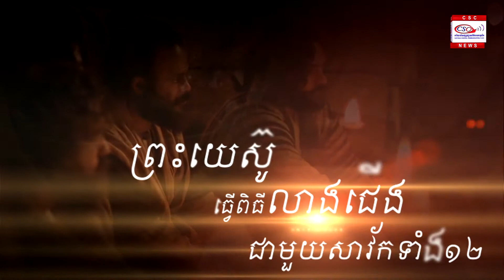ថ្ងៃព្រហស្ពត៌ពិសិដ្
ថ្ងៃព្រហស្ពត៌ពិសិដ្ឋ ព្រះយេស៊ូពិធីជប់លៀងចុងក្រោយ ជាមួយសាវ័កទាំង១២នាក់។ ព្រះយេស៊ូបានបង្កើតអគ្គសញ្ញាព្រះកាយនិងព្រះលោកហិតព្រះគ្រីស្ត ដោយកាយវិការ ព្រះអង្គបានយកនំប៉ុ័ងមកកាន់ អរព្រះគុណព្រះបិតា ហើយកាច់ប្រទានឲ្យក្រុមសាវ័ក ទាំងមានព្រះបន្ទូលថា ( សូមអ្នករាល់គ្នាយកពិសារចុះ នេះជារូបកាយរបស់ខ្ញុំ ដែលត្រូវបូជាសម្រាប់អ្នករាល់គ្នា)
នៅពេលចុងក្រោយនៃពិធីជប់លៀងព្រះអង្គធ្វើតាមរបៀបដដែល ព្រះអង្គលើកពេងឡើង អរព្រះគុណព្រះបិតា ហើយប្រទានអោយក្រុមសាវ័ក ទាំងមានព្រះបន្ទូលថា ( សូមអ្នករាល់យកពែងនេះហើយពិសារចុះនេះជាលោកហិតរបស់ខ្ញុំដែលចងសម្ពន្ធមេត្រីថ្មី និងគង់វង្សអស់កល្បជានិច្ច ហើយដែលត្រូវបង្ហូរ ដើម្បីលើកលែងទោសអ្នករាល់គ្នា និងមនុស្សច្រើនឥតគណនាឲ្យរួចពីបាប សូមអ្នករាល់គ្នាធ្វើដូច្នេះ ដើម្បីនឹករព្ញកដល់ខ្ញុំ)។
ព្រះយេស៊ូធ្វពិធីលាងជើងជាមួយសាវ័កទាំង១២នាក់។
ការលាងជើងនេះជាកាយវិការដែលបន្ទាបខ្លួន ដោលសារការលាងជើងនេះមិនមែនជាកាយវិការលាងជើងឲ្យស្អារទេ តែជាកាយវិការរបស់ទាសករ ហើយមានតែទាសករតែប៉ុណ្ណោះដែលលាងជើងឲ្យម្ចាស់។
ហេត្តអ្វីព្រះយេស៊ូធ្វើបែបហ្នឹង ...?( លាងជើង​ ) គឺដើម្បីបង្រៀនក្រុមសាវ័កឲ្យដឹងថា កាយវិការនោះ (ការលាងជើង) ត្រូវបន្ទាបខ្លួនបំផុតដើម្បីបម្រើព្រះជាម្ចាស់ បម្រើបងប្អូន។ សម្រាប់យើងវិញ សូម្បីតែពាក្សសម្តីល្អ​ ការលើកទឹកចិត្តគ្នា ឲ្យយោបល់គ្នា ណែនាំគ្នា ជួយសម្រាប់អ្នកខ្វះខាត់ខាងផ្លូវកាយ( សម្លៀកបំពាក់ ខោអាវ ទឹក បាយ) នេះជាការបម្រើរបស់បងប្អូន នេះជាការលាងជើង ដែលព្រះយេស៊ូធ្វើ ហើយព្រះអង្គបង្រៀនឲ្យក្រុមសាវ័កទាំង១២នាក់ធ្វើតាម។